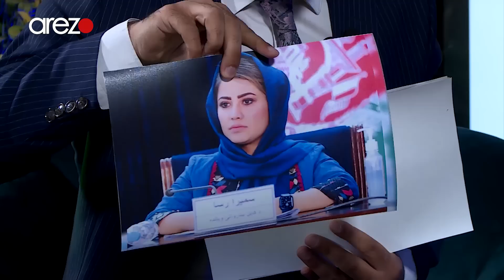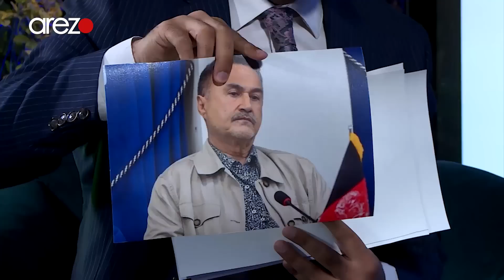Sham-e-Arezo With Nematullah Barakzai / چرا شهرداری کابل از هر غرفه در سرک‌های کابل کرایه می‌گیرد؟